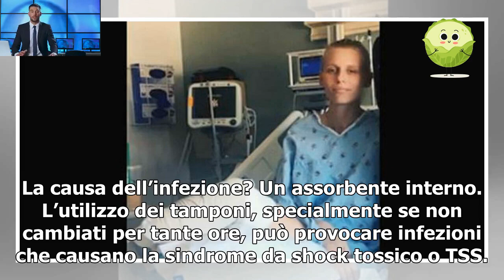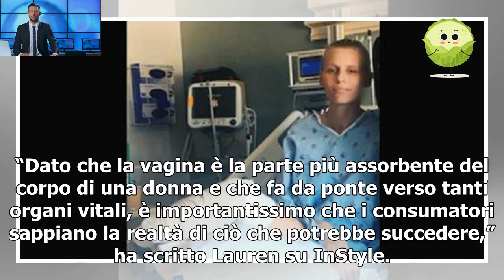Le amputano la gamba dopo che ha utilizzato un prodotto comune – ora avverte le altre donne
Lauren Wasser è una modella californiana che nel 2012 ha perso la gamba destra per una delle ragioni più insolite che abbia mai sentito. Quasi nessuno di noi immaginerebbe mai che un prodotto igienico...